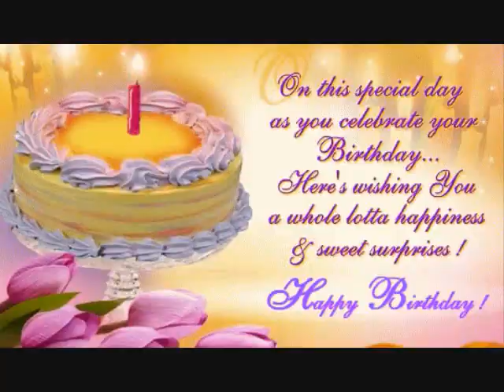Dj Rohit Techno electromix Happy Birthday